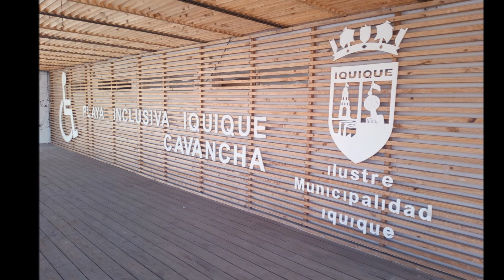Playa Cavancha 🏖️Iquique, Cavancha Beach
Te cuento cómo es la Playa Cavancha Iquique, ¿sabías que es una playa inclusiva?, tiene también un Parque Temático y se puede practicar deportes náuticos como Bodyboard y Surf.

00:00 Bienvenida
00:16 Deportes Nauticos
01:04 Tenis Playa
01:23 Casino Dreams
01:36 Parque Temático Aventura Yacaré
02:55 Feria Artesanal
03:06 Cavancha Playa Inclusiva
03:44 Areas Verdes
04:50 Ruinas de Piedra
05:01 Paseos peatonales
05:15 Ciclovía Cavancha
05:55 Regimiento Granaderos
06:08 Parador de fotos